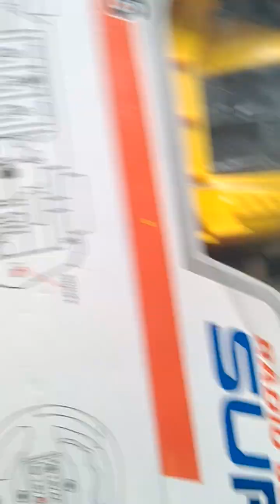vedu unboxing JCB😊